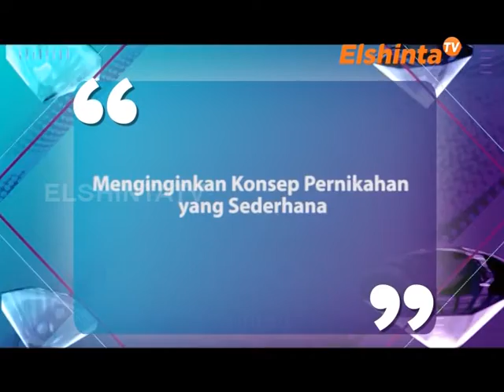E SELEBRITI EPSD NATASHA WINOLA masih menikmati kejombloannya & BOY WILLIAM menginginkan konsep pern